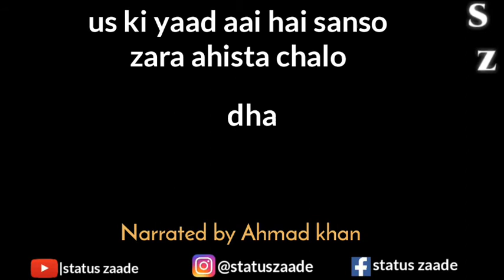A Tribute to Dr. Rahat indori sahab|chaand paagal hai| status zaade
A tribute to Dr. rahat indori sahab 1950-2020 we miss you sir💔

A poetry by : Ahmad khan

Follow please , I am most active on these platform

   ○ Keep supporting